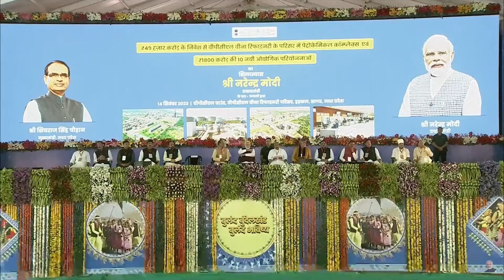Sh Hardeep Singh addresses Foundation Stone Laying of Petrochemical Complex at Bina Refinery